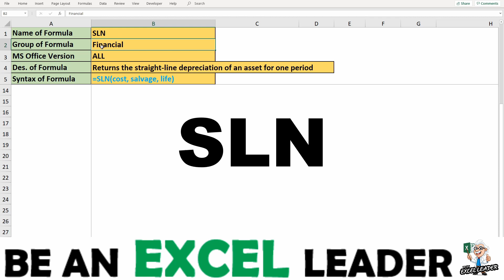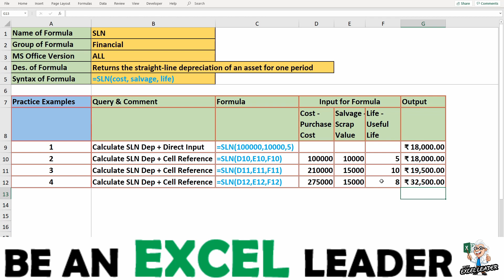EXCEL FORMULA #47 (SLN) # Very Useful to Compute Depreciation on Straight Line Method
HELLO FRIENDS IN THIS VIDEO WE WILL BE LEARNING ABOUT A VERY IMPORTANT AND EXTENSIVELY USED FORMULA IN EXCEL WHICH IS SLN

In the first playlist on the channel - "EXCEL FORMULAS & FUNCTIONALITY" -we will learn about various excel formulas - Like Name of Formulas, Group of Formulas, Syntax along with arguments of Formulas, Use & description of Formulas with lots of example